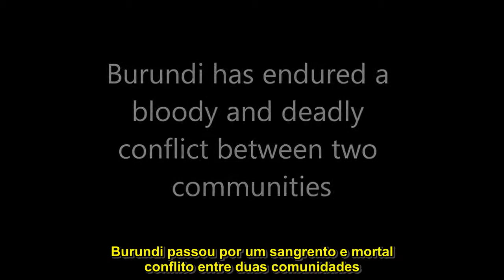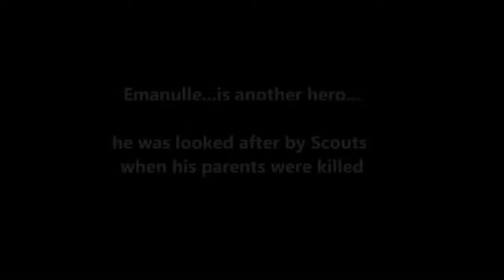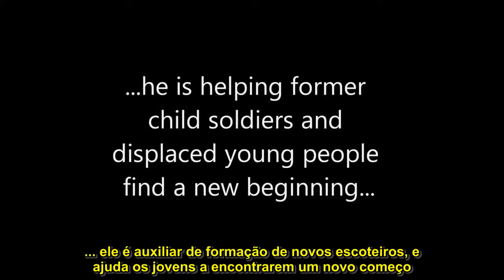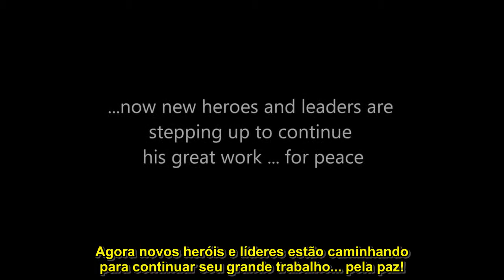Scout in Action - Burundi (Legendas em Português)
The Challenge

By courtesy of the World Scout Foundation